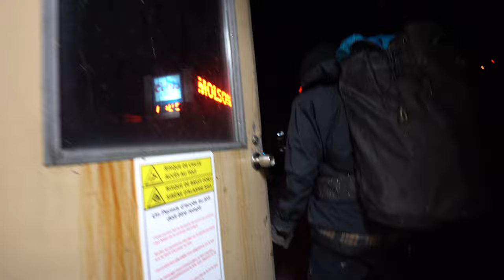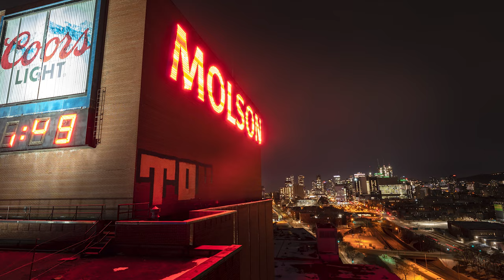TENS Crew - The Molson Project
Postcard sent in by the TENS Crew, watch them paint a huge piece up on a factory roof.